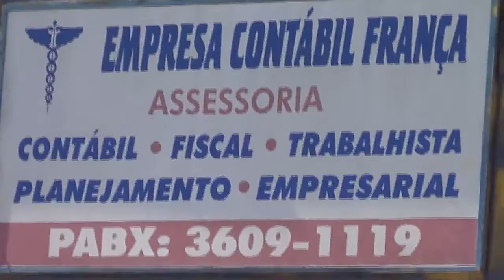EMPRESA COBTPABIL FREANÇA